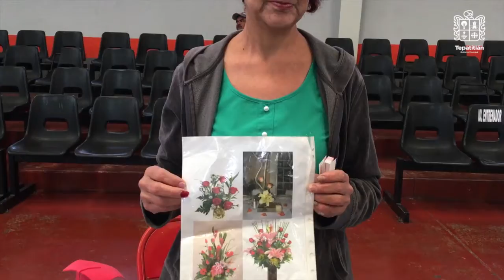“Mujeres Emprendedoras” superan metas de capacitación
Superamos la meta de capacitar a mil personas con el programa “Mujeres Emprendedoras”, la meta era despertar el interés por el emprendedurismo y la superación personal.

Un total de 1,230 mujeres de Tepatitlán de Morelos, de las seis delegaciones y la agencia municipal fueron capacitadas en tres diferentes talleres, donde aprendieron a reforzar la autoestima y despertaron el interés por emprender un negocio desde su casa, incluso, varias de ellas están formalizando relación con otras para crear cooperativas y generar productos con valor agregado.